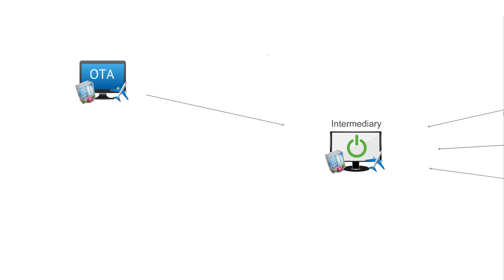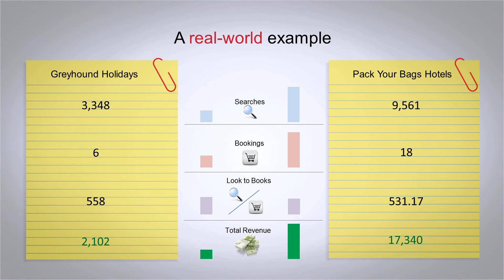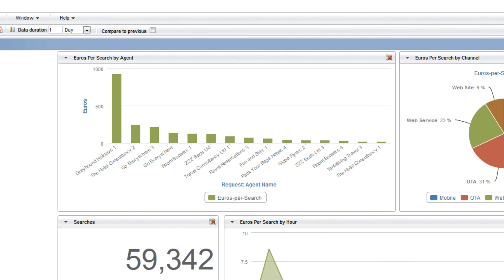Managing Distribution Channels with XML Search Intelligence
How measuring XML search traffic in relation to bookings helps travel companies identify poor performers and better manage their distribution channels by focusing on the most profitable business streams.